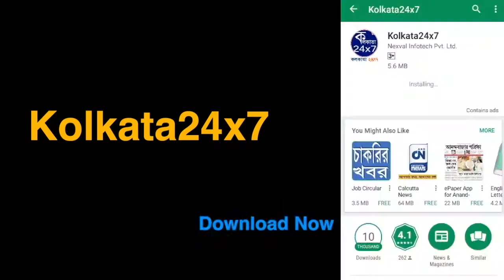শুরু হল নাভাল এনসিসির ৪২০ কিমি নৌ অভিযান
গঙ্গা দূষণ ,বেটি বাঁচাও বেটি পড়াও সেভ টাইগার ও বৃক্ষ রোপন মূলত এই উদ্দেশ্য নিয়ে শুরু হল নাভাল এনসিসির ৪২০ কিমি নৌ অভিযান